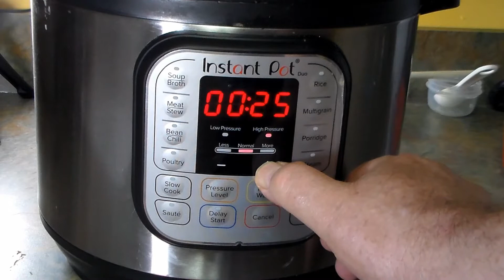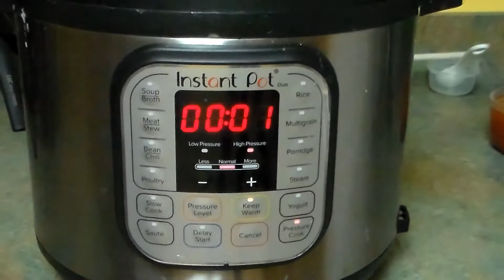Instant Pot: Pinto Beans with Chorizo!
Trying a nice, hearty mix of pinto beans and dry Spanish Chorizo and mixing it with our favorite accessories! Come along and see how it turned out!